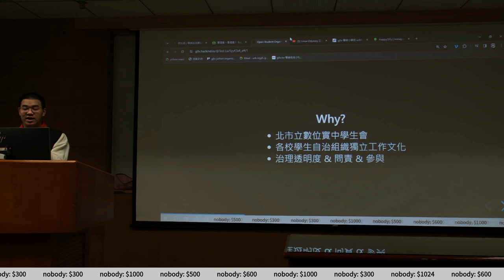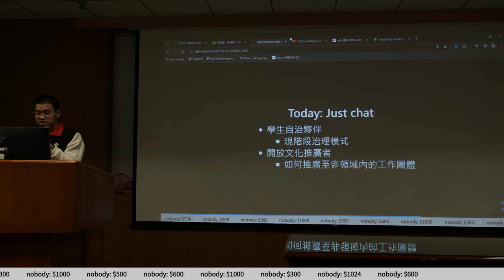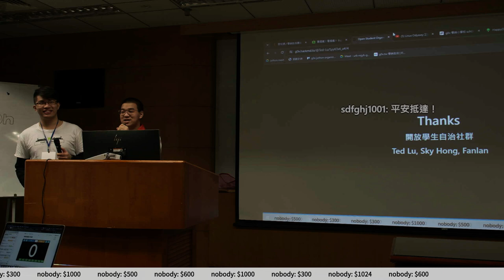g0v tw hackath60n — 提案 — 開放學生自治社群 ／ Ted — 記得投票黑客松